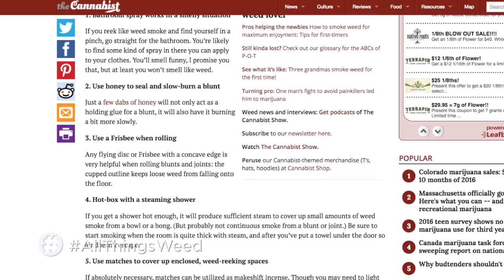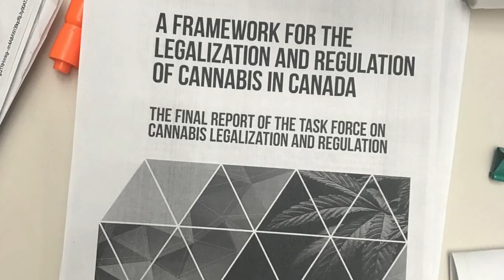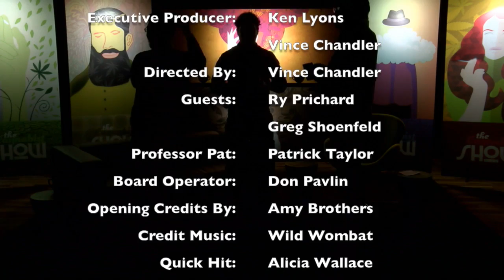He's weed expert for 'Bong Appétit'; He analyzes pot sales data | The Cannabist Show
Featured guests: ‘Bong Appetit’ co-host Ry Prichard and BDS Analytics director of dispensary relations Greg Shoenfeld.

LOTS TO TALK ABOUT

•  One man’s pet project to find the best cannabis pairings with food and drink turns into a television gig on Viceland.

•  There are many ways pot businesses can capitalize on holiday cheer — marijuana sales spike every December.

•  Looking forward: 2017 New Year’s resolutions for the weed industry.